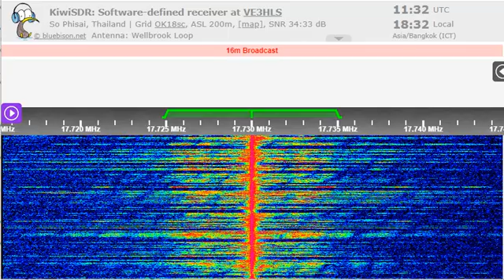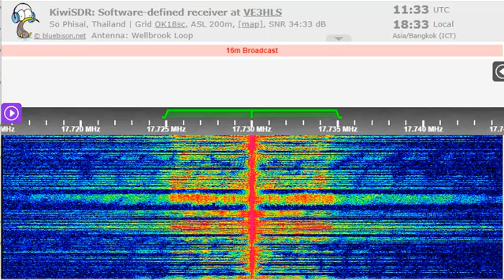24 08 2022 Mizzima Radio in Burmese to SEAs 1131 on 17730 Al Dhabbayya